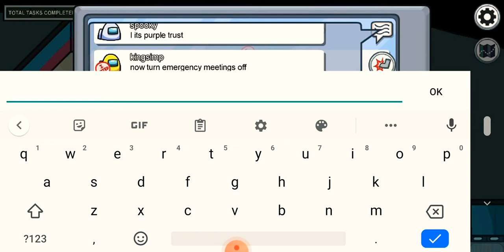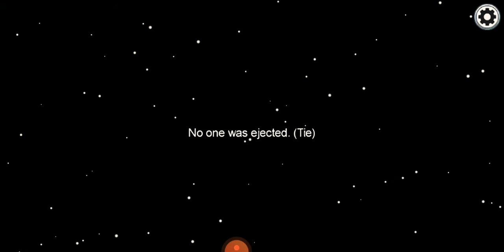playing among us!!